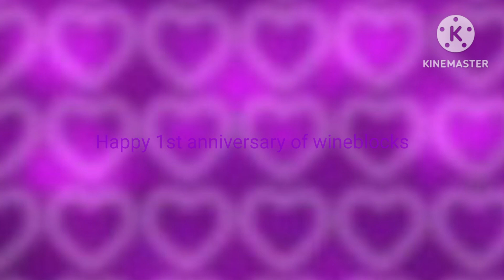Rid-o-macckman Happy 1st anniversary of wineblocks and numball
macckman apologize to me